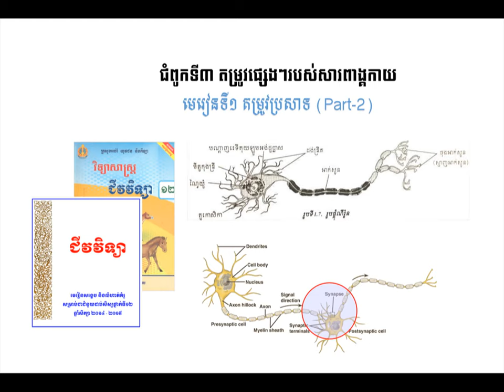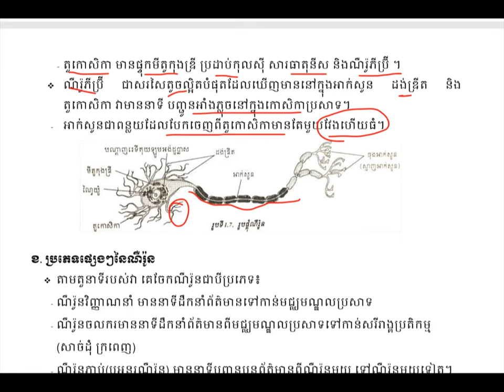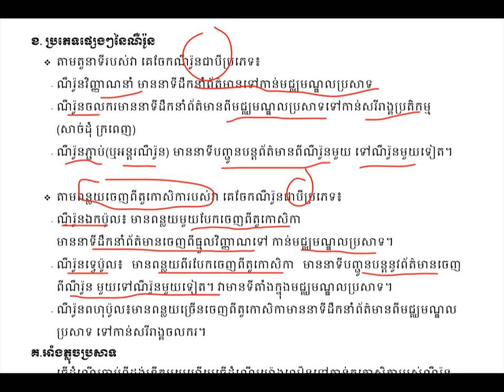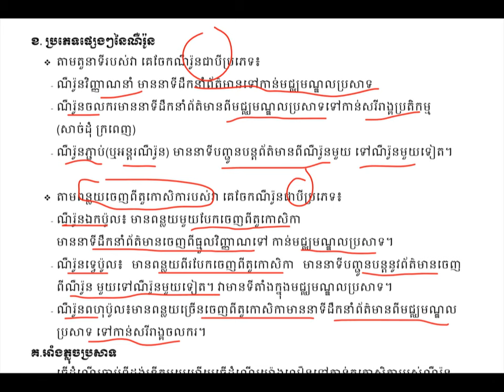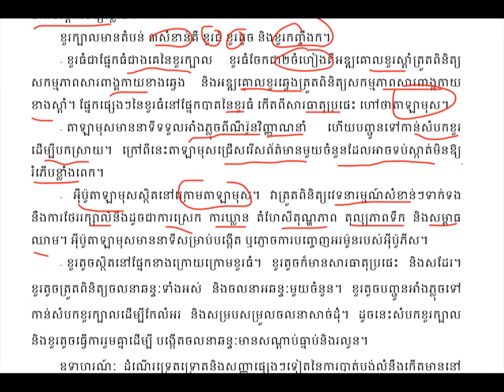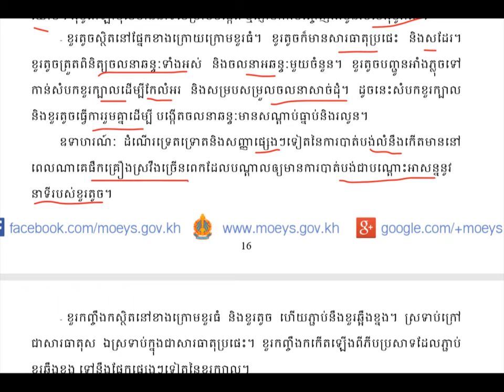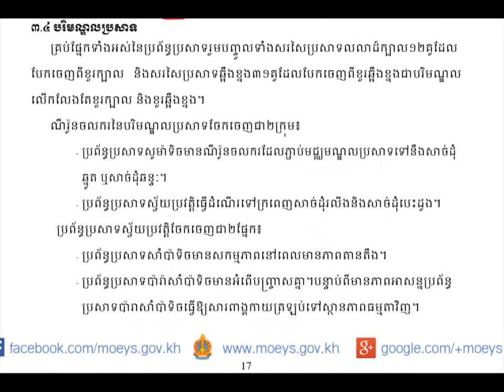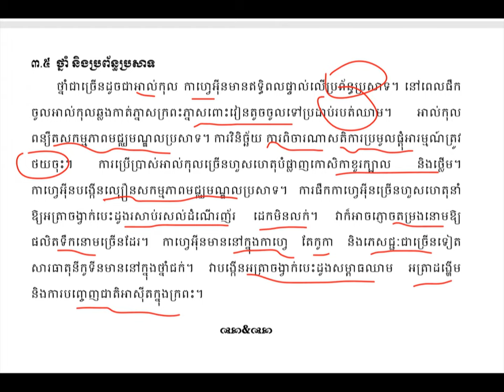តម្រូវប្រសាទ (Part-2)|nervous regulation||ជំពូក៣មេរៀន១||ជីវះវិទ្យាថ្នាក់ទី១២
មេរៀនតម្រូវប្រសាទ
ដកស្រង់ចេញពីសៀវភៅក្រសួងអប់រំ យុវជន និងកីឡាឆ្នាំ២០១៤-២០១៥
សៀវភៅជំនួយដល់សិក្សានុសិស្សថ្នាក់ទី១២
គោលបំណងចែករំលែកចំណេះដឹងជីវះវិទ្យា